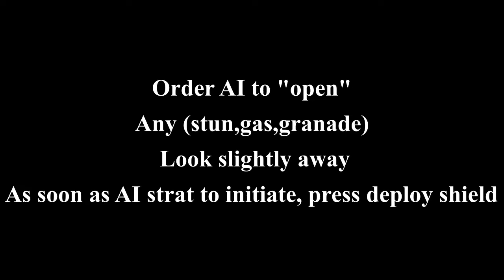Ready or Not (how to make AI to use shield All the time)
Here is how to order AI to deploy Shield while they are using stun, gas or/and grenade.

Best regards.